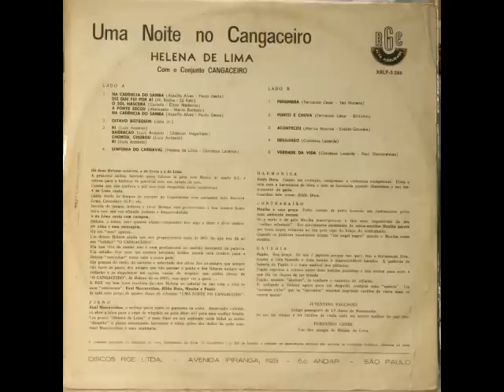Helena de Lima - Oitavo Botequim (1965)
Album: Outra Noite no Cangaceiro (1965)
(Helena de Lima com Conjunto do Bar Cangaceiro)
Comp: Jota Jr.